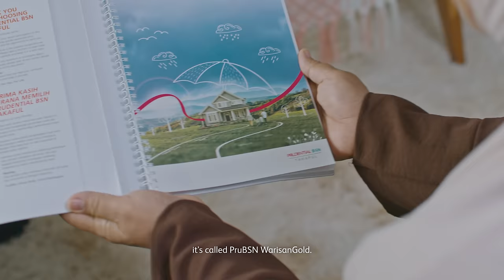PruBSN WarisanGold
Sediakan payung sebelum hujan, agar tidak menyesal di kemudian hari.